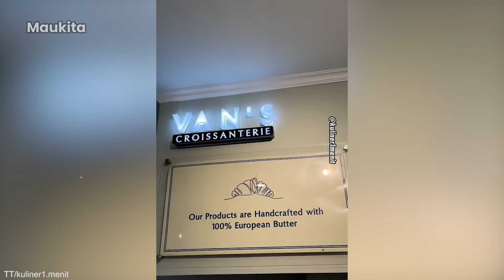MAKAN ROTI RAKSASA!! - TIKTOK SI MIMIN MAKAN-MAKANAN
TT/kuliner1.menit